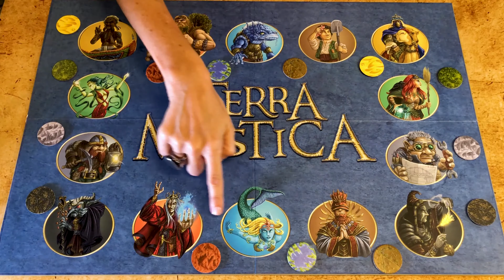Terra Mystica: Cómo Jugar y Consejos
En el video Games Made Easy de esta semana, aprenderás a jugar Terra Mystica rápido y fácilmente.

Lo que me gusta en Terra Mystica es lo intenso que se vuelve. Solo son 6 rondas osea que tienes que empezar full on desde el principio y no perder un latido.  Es bien emocionante.

En Terra Mystica estás a cargo de una facción y vas a transformar la tierra de Terra Mystica para satisfacer tus requerimientos y desarrollarte más efectivamente que los otros jugadores.  No hay combate en este juego, tienes que coger terreno más rápido que los otros y desarrollar tu facción mejor para ganar el juego.

Este juego de 2 a 5 jugadores toma un poco de tiempo aprender pero no es muy dificil de jugar una vez te acostumbras al  mecanismo.  Puedes disfrutar la profundidad y estrategias y lo competitivo que es. Es un excelente juego.

Los juegos de mesa son realmente divertidos, pero aprender las complicadas instrucciones y reglas puede ser un desafío. Lavinia y Peter explican las reglas de forma rápida y sencilla mientras te dan todos los consejos que necesitas para ganar más rápido.

0:00 - Introducción
1:18 - Configurar El Juego
4:23 - Configuración De Facciones
6:38 - Cómo Ganar Puntos
8:26 - Colocar Las Primeras Moradas
9:18 - Listo Para Jugar
10:20 - La Fase De Ingresos
11:16 - La Fase De Acción
   11:27 - Transformar Y Construir
   13:04 - Adyacencia Directa Vs Indirecta
   13:27 - Incrementar la Navegacion Fluvial
   13:54 - Reducir Costo de Palas
   14:10 - Mejorar Una Estructura
   15:10 - Poder A Través De Estructuras
   16:28 - Envía Un Cura Al Tablero de los Cultos
   17:51 - Toma Una Acción De Poder Y Gana Poder
   18:36 - Sacrificar Poder
   18:57 - Conversion Poder
   19:11 - Acciones Especiales
   19:25 - Fin De Ronda
19:51 - Bonos De Culto
20:36 - Fase De Limpieza
21:02 - Regla De Iniciativa Alternativa
21:23 - Fundar Una Ciudad
22:10 - Una Ronda Rápida
23:49 - Anotación De Puntos Finales
24:24 - Conclusiones